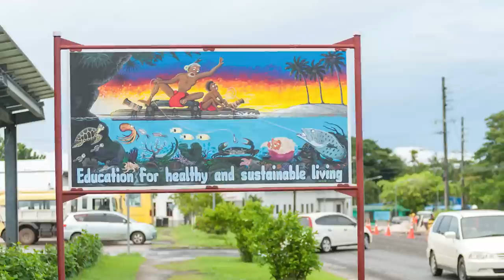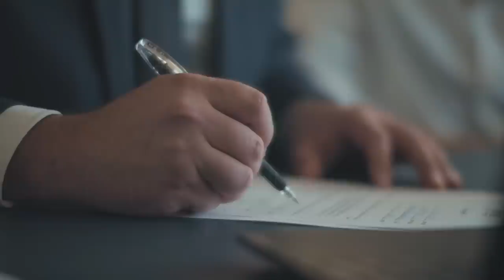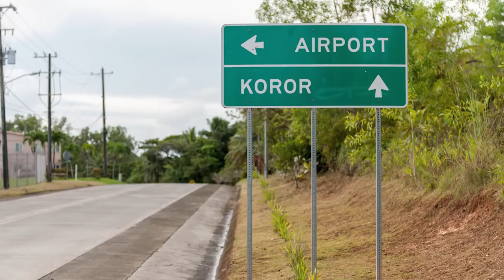This is PALAU: The last virgin paradise on Earth?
This video will take you on a journey through Palau, exploring its history, must-visit spots, beaches, dive sites, and mysterious sea caves. From the magical Jellyfish Lake to the abandoned relics of World War II.

Composed of a conglomerate of 340 islands scattered throughout the Western Pacific, Palau boasts a scant population of 18,000 residents. It experiences tropical weather all year round.

It is recognized among the most fascinating destinations for diving enthusiasts, offering the privilege of observing a multitude of marine species in their natural habitat.

Own-created or licensed content.